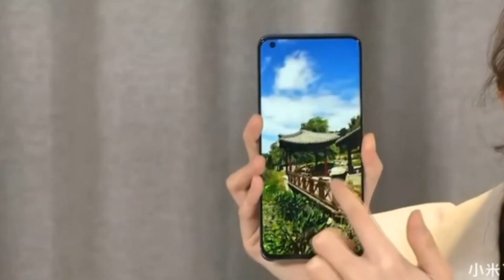Mi 10 Pro / Mi 10 Цены, Варианты памяти и Дата старта продаж! Новое зарядное устройство 65W (573$)